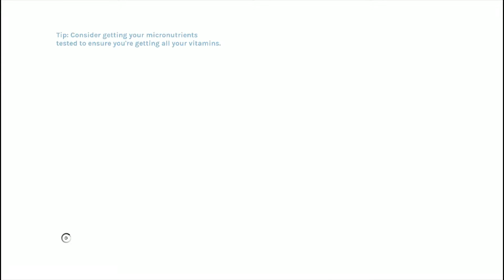YIIK: A Postmodern RPG - Episode 22 - Gallows